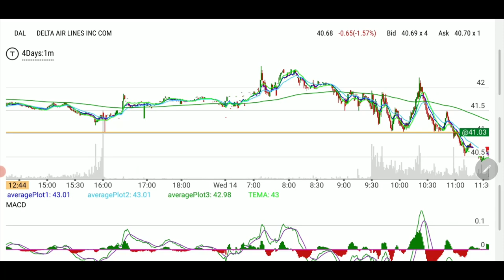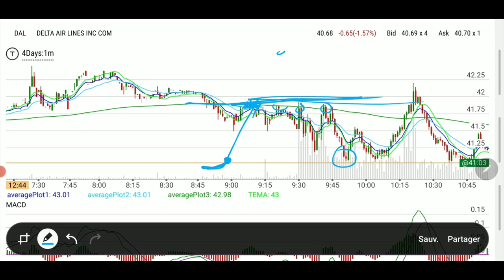Scalp following earnings Dal 100%